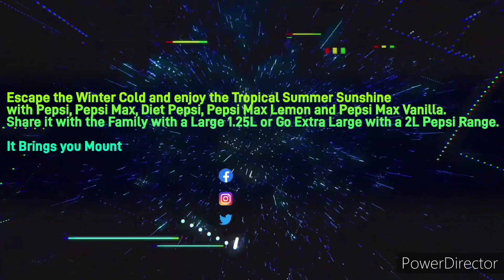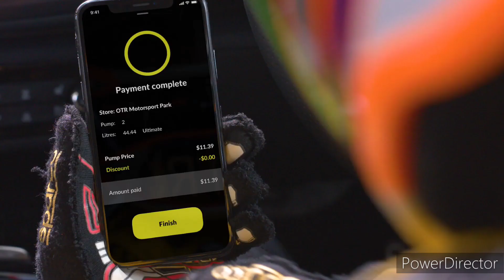Limestone Coast 96.1SAFM - 4PM Update Sponsored by Nissan Navara ST, Wednesday April 26th 2023